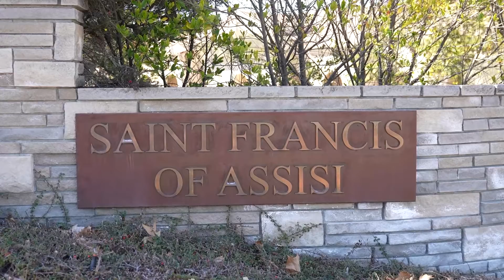Shiela & Mc Glayne Castigador Wedding (Same Day Edit Video by De Noise Studios)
This is the SDE video of our 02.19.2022 wedding created by De Noise Studios

Apart from our family and friends, we are also very thankful to our suppliers who helped us make our wedding a special and memorable one!

Photography: MicaelaGoWeddings
Video and Livestream: De Noise Studios
Church: St. Francis of Assisi Parish
Church Music: Leslie Legacion
Bridal Gown: Sonthai Gi (Bridal Gown Studio)
Hair and Makeup: Chels Kay Beauty Co.
Event Styling, Florist and Cake: Lynn's Wedding Services
DJ/Host: Elite Entertainment
Venue and Accommodation - Embassy Suites by Hilton Silicon Valley-Milpitas
Wedding Singer (Reception) - The Complements (Greg Yee)
Event Coordinator: Magnetic Magnificent Events
Photo Booth: San Jose Photo Booth
Bridal Limo: Corinthian Transportation
Invitations: Elegant Wedding Invites